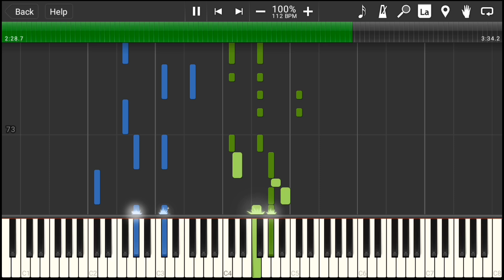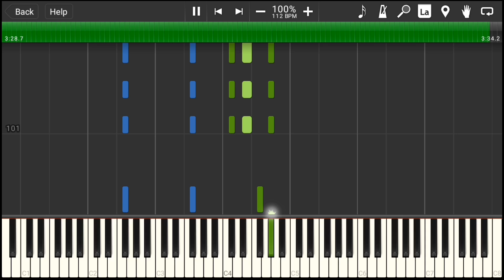TWICE(트와이스) -「Breakthrough」 | Piano Cover by ちゃんRINA。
TWICEのBreakthroughを耳コピしてピアノカバーしました。